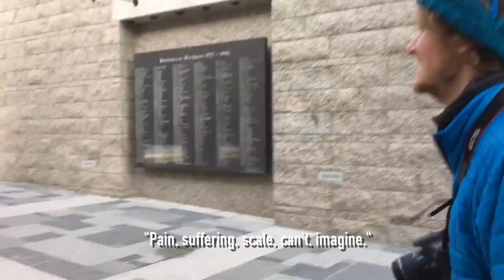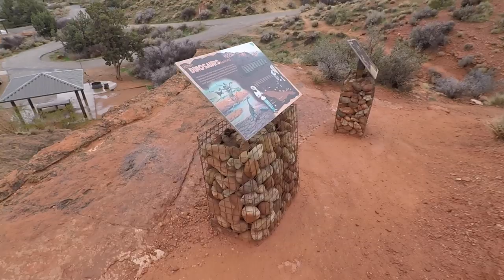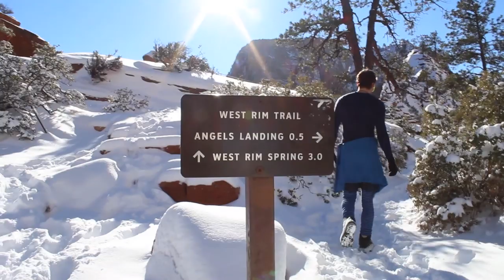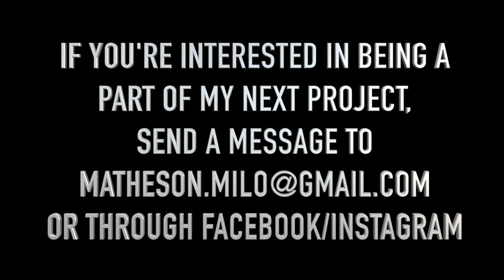WinterWest- Hitchhikeing across the US in 30 days with only $10. Part 2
Hitchhiking across America mid-winter wasn’t going to be easy, in fact it would be difficult, dangerous, uncomfortable and unpredictable, but to Matheson, that’s a good thing. Join Matheson (Bear) and his mate Vince (Legs) as they attempt to hitchhike from East to West across North America, navigating using only a single road atlas and a shoe string budget. Follow them as they race against time and up into Canada before Mathesons visa expires making him an illegal immigrant. Failure isn’t really an option, so grab a shovel, borrow ya friends mums ski pants and hit the road kitted out with only the highest quality $20 wall market sleeping bags, $2 gloves and second hand clothing, ready to take it as it comes. With encounters so weird you’ll wish it was fake, we bring you WinterWest, so you can enjoy one hell of an adventure without the frostbite.
For more frequent updates follow @matheson_brown on Instagram and "The Restless Adventures Of Matheson Brown" On Facebook
Editing by Katie Caster visit katiecaster.com for video editing services.
For a chance to join the adventures send a message to the Facebook or Instagram accounts above, or send an email to for more information.